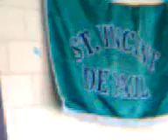Nung Exam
cno bang ng video nito?